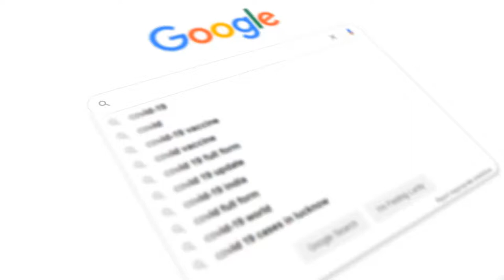Free stock footage download HD, no copyright | google search on covid 19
Animated stock video on google search on covid 19.